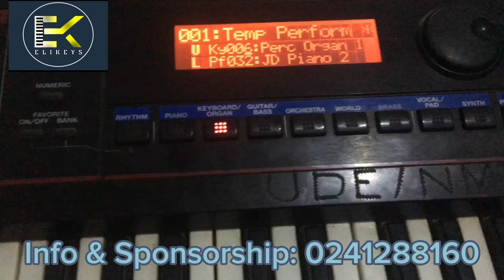Berth Aboagye 🔥// Meda Wase Ebenezer 🔥// Tutorial with Elikeys 🔥🔥